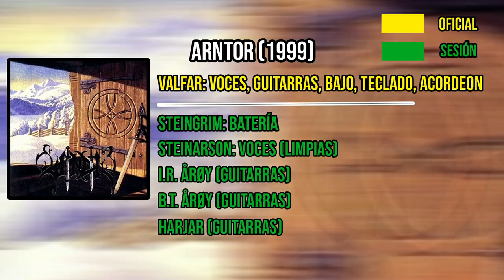EL LEGADO DE WINDIR: La IMPORTANCIA de la banda de VALFAR en el BLACK METAL y el SOGNAMETAL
¡REPASAMOS todos los discos que lanzaron WINDIR a lo largo de su historia en nuestra nueva sección THE DISSECTION!

Además os contamos curiosidades de la banda, analizamos cada disco y vemos cambios de formación y cómo influyó en el mundo del black metal la visión de VALFAR y la creación del SOGNAMETAL; por supuesto, también vemos el legado que ha dejado.

Primer vídeo de esta semana temática dedicada a WINDIR. Os dejamos una playlist en la descripción del vídeo con sus mejores canciones.

✅ ¿Más contenido? ESO ESTÁ HECHO